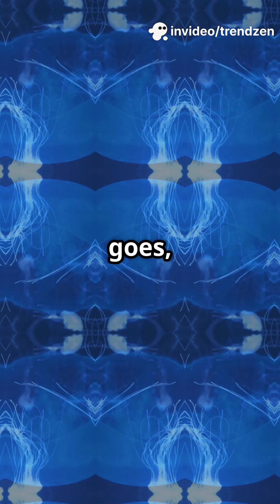Forget Vampires — This Jellyfish Lives Forever! 🧛🪼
Meet the immortal jellyfish — the creature that can literally reverse aging and start life all over again! 🧬 It’s not science fiction, it’s real biology. Discover how this tiny sea creature might hold the secret to eternal life! 🌊

viral,
viral shorts.
how to go viral
youtube automatio